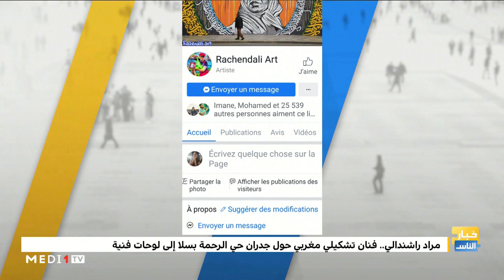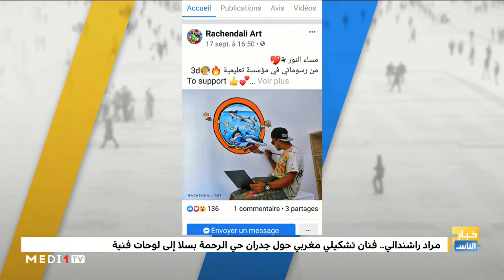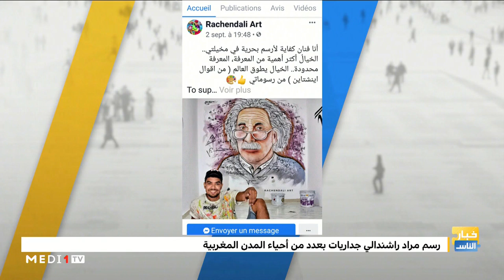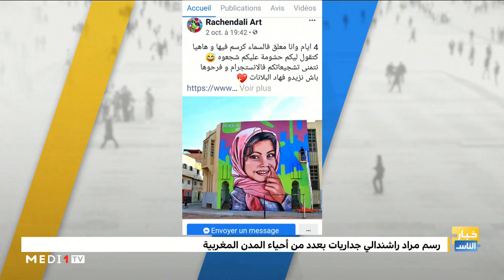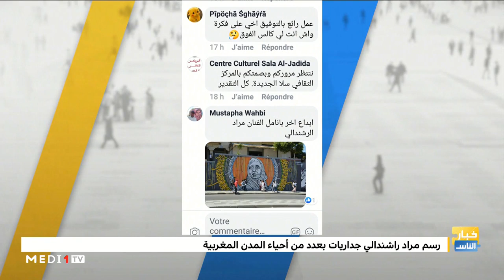خبار_الناس .. مراد راشندالي يتحدث عن أعماله الفنية التي زينت الأحياء#